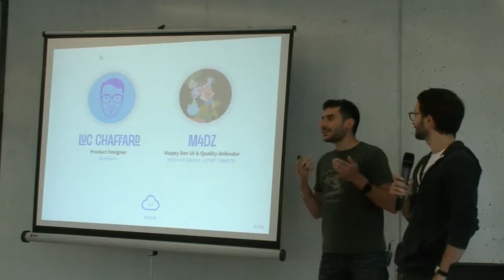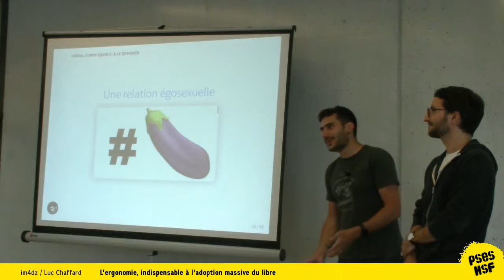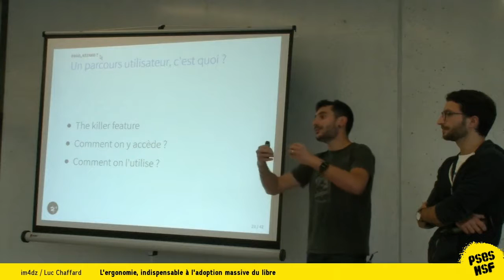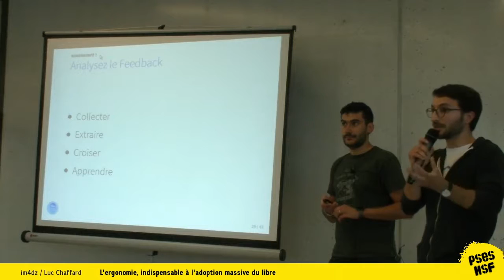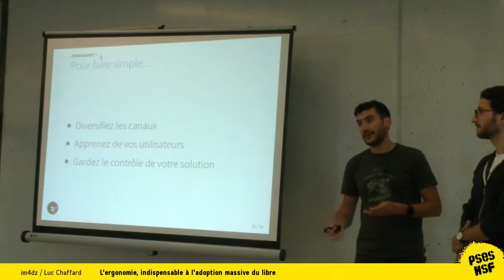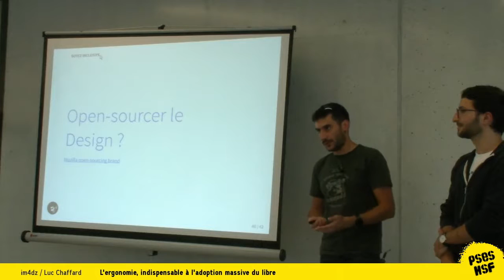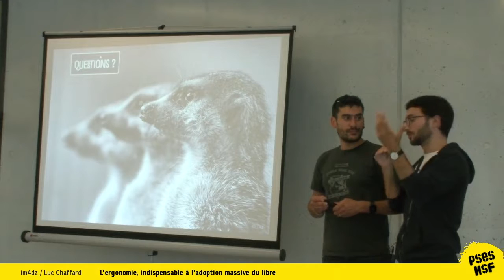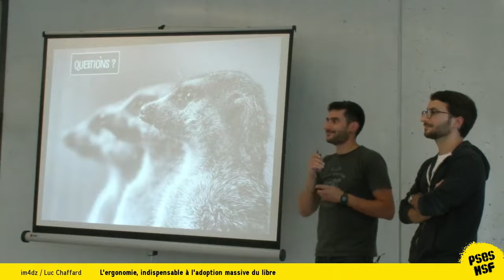m4dz / Matthias Dugué / Luc Chaffard - L'ergonomie, indispensable à l'adoption massive du libre